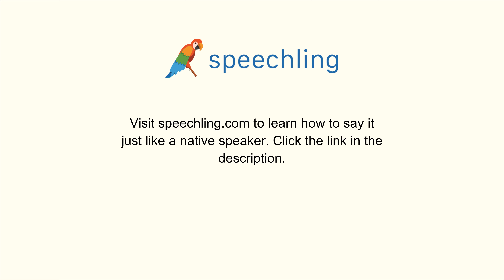フランス語で"開ける"の発音の仕方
男性コーチ
Ouvrir

女性コーチ
Ouvrir

開ける

開ける